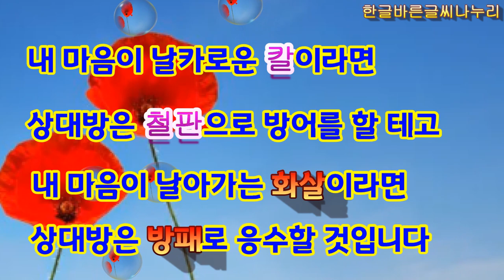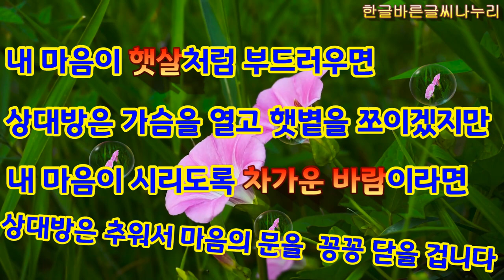(좋은 시) 마음과 마음 ~詩 이채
처서가 지나고 나니 아침 저녁으로 가을 내음이 나는 듯 공기가
선선합니다. 가을이 다가옴을 느끼네요.
자연의 섭리란 참 오묘하네요.
8월의 마지막 주말입니다.
건강에 유의하시고 늘 좋은 일들만 가득한 8월 말 되세요.~

마음과 마음
                           이채

내 마음이 날카로운 칼이라면
상대방은 철판으로 방어를 할 테고
내 마음이 날아가는 화살이라면
상대방은 방패로 응수할 겁니다

내 마음이 햇살처럼 부드러우면
상대방은 가슴을 열고 햇볕을 쪼이겠지만
내 마음이 시리도록 차가운 바람이라면
상대방은 추워서 마음의 문을 꽁꽁 닫을 겁니다

내 마음 쓰기에 따라
상대방도 마음을 조절하며
내 마음의 온도에 따라
상대방도 온도를 맞춥니다

내가 이웃으로 보내는 떡이 커야
그 이웃도 떡을 담을 수 있는 접시를
큰 것으로 준비하겠지요